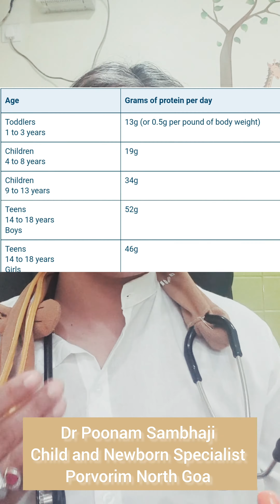How much protein should my baby eat ..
1. This link for is for teleconsultaion if you cannot wait for query to be answered through Video request, or if you do not wish your problem to be publically discussed..Send a request for paid teleconsultaion by typing paidonlineconsult and whatsapp to 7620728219 and follow instructions in automessage to book teleconsult
2. For physical consultaion we prefer first come first serve . Google Dr Poonam North Goa or Dr Poonams child and Newborn Clinic North Goa and follow the directions
Location of clinic
Dr Poonams Child and Newborn Clinic
Journalist Colony
 Alto Porvorim
Bardez
Goa 403521
Behind Bank of Maharashtra